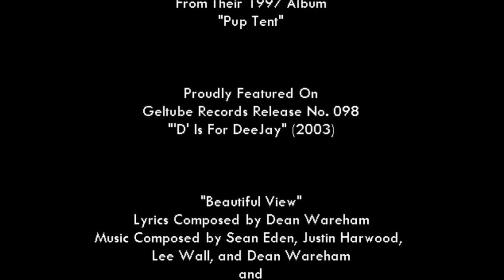GVR 001 LUNA "Beautiful View"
PRESENTING GELTUBE VIDEO REDUX!
Here's our first "It could have been much better, let's tinker with it" release : Luna's wonderful song "Beautiful View" gets the "I'm a freaky alien who obviously doesn't fit in anywhere in terran society yet I'm still doing better than you...wow, you actually took my advice and you ARE able to change for the better...oh no, the pain..fluueurgh what's happening to my artificial humanoid ocular hardware? I'm melting! Why did they send a water soluble life form to a planet that is approximately 71% liquid water?! I blame Dean Wareham!" treatment and it is all the better for it!